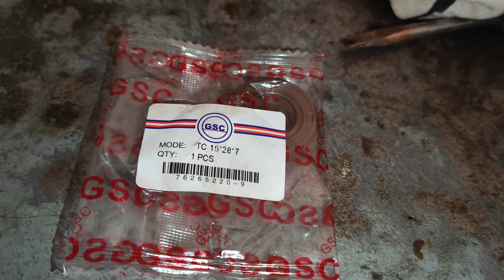steering box repairs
steering box rebuild
Suzuki ravi steering box